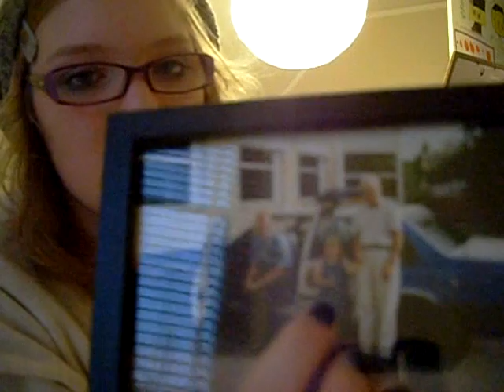Vlog 3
"This is me" pretty boring i guess...